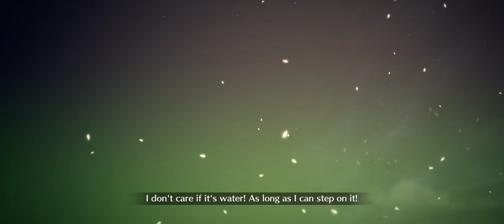[FGO/NA] - Grail Front day 5 ft. Quick team & Mordred